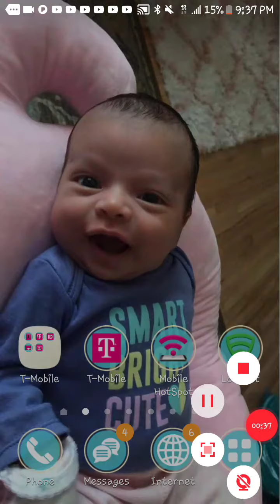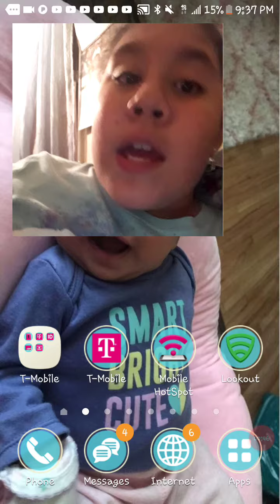About our last Video